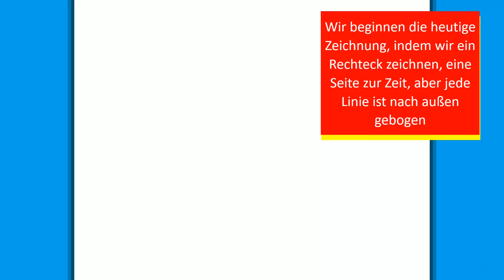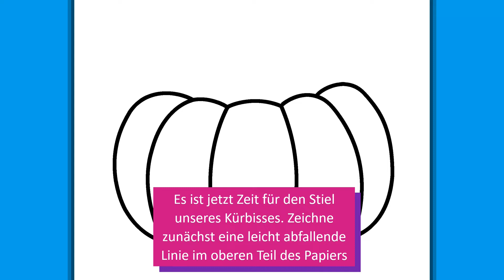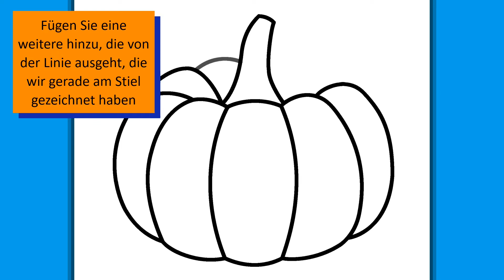WIE ZEICHNET MAN EIN NIEDLICHER KÜRBIS FÜR HALLOWEEN | Einfaches zeichnen lernen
Kürbis für Halloween kann süß und gruselig sein. Ich habe bereits eine gruselige gezeichnet, also zeichnen wir diesmal eine süße Version. Halten Sie Ihre Stifte bereit und zeichnen Sie mit mir! Lass uns gehen!